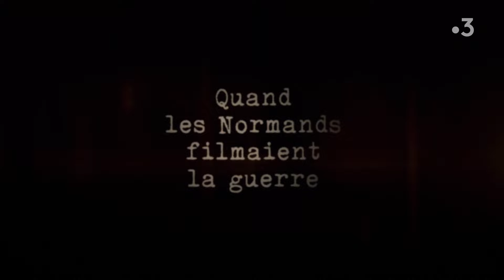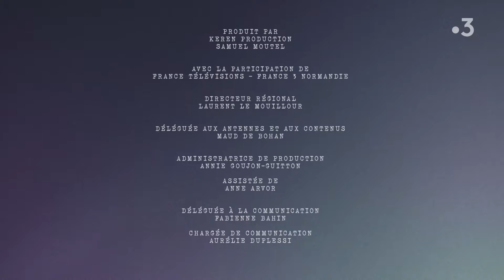Quand les Normands filmaient la guerre - Épisode 24 : Le drame des civils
Les Normands payent un très lourd tribut à leur libération. Trois mois de calvaire que la liberté retrouvée ne peut effacer. Près de 20 000 civils décèdent et les blessés, les traumatisés se comptent en dizaines de milliers.

► Concept de la websérie :
De 1938 et 1948, quelques Normands, passionnés de cinéma, ont filmé leur quotidien avec les rares caméras qui existaient à l’époque. Ces images inédites témoignent des heures les plus sombres de notre Histoire et de leurs vies. Cette websérie raconte, de la Mobilisation à la Reconstruction, l’épreuve de la Seconde Guerre mondiale en Normandie par les preuves que ces témoins ont collectées.